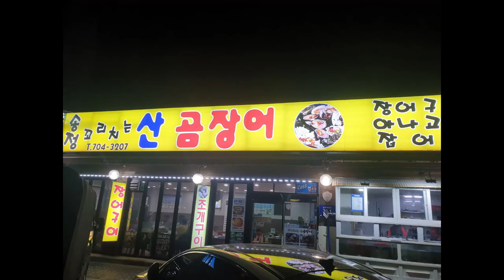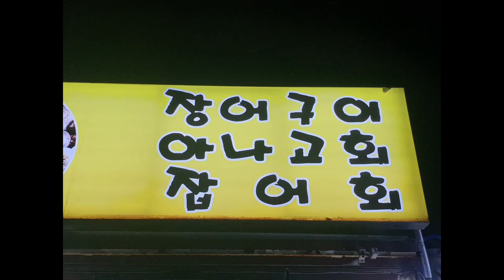송정 전영민 먹방 영상 4 개